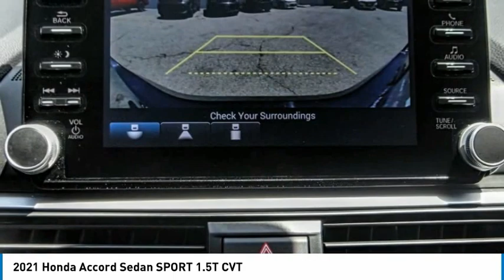2021 Honda Accord Sedan MONTEREY PARK ROSEMEAD EL MONTE MONTEBELLO LOS ANGELES C95091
2021 Honda Accord Sedan SPORT 1.5T CVT

1100 W Main St.

BRAVO CHRYSLER DODGE JEEP RAM OF ALHAMBRA, PROUDLY SERVING LOS ANGELES, SAN GABRIEL VALLEY, MONTEREY PARK, EL MONTE, AND SURROUNDING CALIFORNIA LOCATIONS. THIS BLACK 2021 Honda ACCORD SEDAN IS EQUIPPED WITH A Engine: 1.5T I-4 DOHC 16-Valve Turbocharged VTEC, AUTOMATIC TRANSMISSION, AND RECEIVES AN ESTIMATED 29 City/35 Hwy MPG. CONTACT BRAVO CHRYSLER DODGE JEEP RAM OF ALHAMBRA TO SCHEDULE A TEST DRIVE AND TAKE THIS 2021 Honda ACCORD SEDAN HOME TODAY, OR VISIT OUR SHOWROOM CONVENIENTLY LOCATED AT 1100 W. MAIN STREET ALHAMBRA, CA 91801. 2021 Honda ACCORD SEDAN SPORT 1.5T CVT Recent Arrival! New Price! 29/35 City/Highway MPG Odometer is 5019 miles below market average! Priced below KBB Fair Purchase Price! Leather, Clean Carfax, Bluetooth, Backup Camera, 4-Wheel Disc Brakes, 8 Speakers, ABS brakes, Adaptive Cruise Control: Adaptive Cruise Control (ACC) with Low-Speed Follow, Air Conditioning, Alloy wheels, AM/FM radio, Apple CarPlay/Android Auto, Auto High-beam Headlights, Automatic temperature control, Brake assist, Bumpers: body-color, Cloth Seat Trim, Delay-off headlights, Driver door bin, Driver vanity mirror, Dual front impact airbags, Dual front side impact airbags, Electronic Stability Control, Emergency communication system: HondaLink, Exterior Parking Camera Rear, Forward collision: Collision Mitigation Braking System (CMBS) + FCW mitigation, Four wheel independent suspension, Front anti-roll bar, Front Bucket Seats, Front Center Armrest, Front dual zone A/C, Front fog lights, Front reading lights, Fully automatic headlights, Illuminated entry, Knee airbag, Leather Shift Knob, Leather steering wheel, Low tire pressure warning, Occupant sensing airbag, Outside temperature display, Overhead airbag, Overhead console, Panic alarm, Passenger door bin, Passenger vanity mirror, Power door mirrors, Power driver seat, Power steering, Power windows, Radio data system, Radio: 180-Watt AM/FM Audio System, Rear anti-roll bar, Rear seat center armrest, Rear window defroster, Remote keyless entry, Security system, Speed control, Speed-sensing steering, Speed-Sensitive Wipers, Split folding rear seat, Spoiler, Steering wheel mounted audio controls, Tachometer, Telescoping steering wheel, Tilt steering wheel, Traction control, Trip computer, Variably intermittent wipers, Wheels: 19 Machine-Finished Alloy w/Black Inserts. 4D Sedan 1.5T I4 DOHC 16V Turbocharged VTEC FWD CVT Bravo Chrysler Dodge Jeep RAM dealership is a new kind of dealership, where we put our customers needs first. We are located in Alhambra, CA, just miles east from the Downtown Los Angeles area. Our dealership has been proudly serving the Los Angeles area and the San Gabriel Valley community under our new ownership as of June 6, 2017. When shopping for a new vehicle you will get assigned a professional Product Specialist to help you find the right vehicle for you. No commission, no pressure is our motto. Our Service Department does not fall behind, we have on-hand knowledgeable Service Advisor s that offer multi-lingual service in English, Spanish, and Mandarin Chinese. Prices do not include government fees and taxes, any finance charges, any dealer document processing charge, any electronic filing charge, and any emission testing charge. Prices of vehicles on this website do not necessarily include accessories, dealer ship ad on s or mark ups, that may have been applied to any of our vehicles at the dealership. Advertised selling price does NOT apply to leases. Here at Bravo Chrysler Dodge Jeep Ram, we will work with you on getting the most value for your current vehicle trade in, no matter the condition it is in, and get you into the new or pre-owned vehicle you want! While every reasonable effort is made to ensure the accuracy of this information, we are not responsible for any errors or omissions contained in the description, pricing, or availability for this vehicle. Please verify any information in question with our professional sales staff. All applicable rebates require proof of qualification and proper documentation before vehicle delivery. Please call to see if you qualify for additional factory rebates! Stock #: C95091 | VIN: 1HGCV1F36MA035939 | 2021 Honda Accord Sedan Sport 1.5T CVT Bravo Chrysler Dodge Jeep Ram